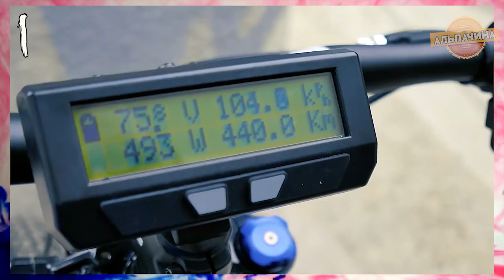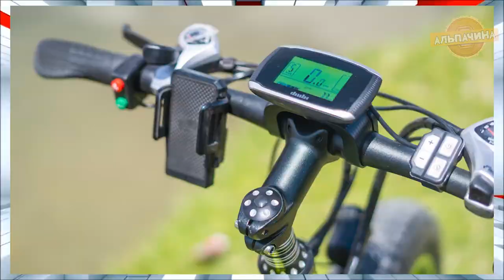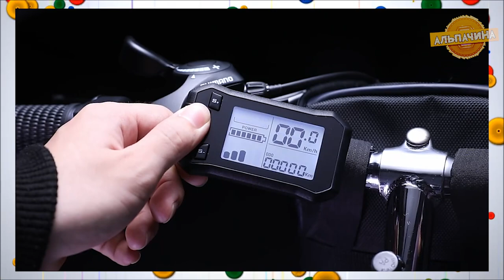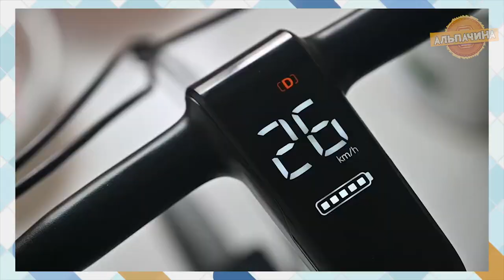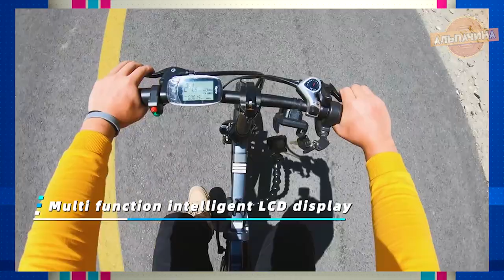10 НЕВЕРОЯТНЫХ ЭЛЕКТРОВЕЛОСИПЕДОВ С Aliexpress из Китая!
Я нашел для вас 10 Невероятных и Обалденных электро велосипедов которые можно заказать на сайте Алиекспресс!

1. Мощный горный велосипед C&E e-Bike

2. Электрический фэтбайк Richbit RT-012

3. Горный электрический двухподвес Cyrusher XF700

4. Электрический MTB-велосипед с удобным седлом DCY X6

5. Складной электробайк для города Qicycle

6. Маленький велосипед на больших колёсах Pride

7. Комфортный электрический двухподвес Richbit

8. Ультракомпактный велосипед-раскладушка

9. Ретро электро велосипед

10. Электровелосипед ZZMERCK 4WD